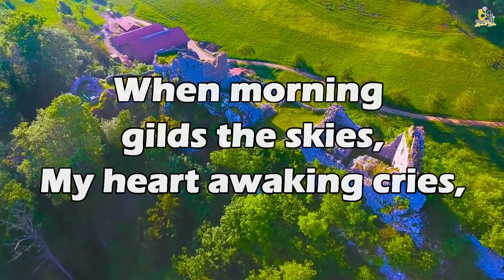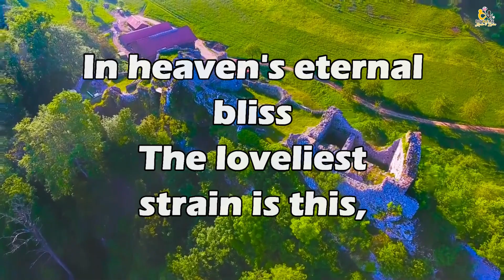38 WHEN MORNING GILDS THE SKIES | REFORMATION HYMNAL #38 | PIANO ACCOMPANIMENT | RELIGIOUS MINUS ONE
38 - When Morning Gilds the Skies
(Morning Worship)

Verse 1 of 4
When morning gilds the skies,
My heart awaking cries,
May Jesus Christ be praised!
Alike at work and prayer,
To Jesus I repair,

Verse 2 of 4
The night becomes as day,
When from the heart we say,
The powers of darkness fear,
When this sweet chant they hear,

Verse 3 of 4
Ye nations of mankind,
In this your concord find,
Let all the earth around
Ring joyous with the sound,

Verse 4 of 4
In heaven's eternal bliss
The loveliest strain is this,
Let earth, and sea, and sky
From depth to height reply,